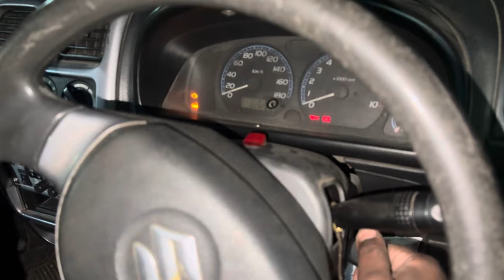गाड़ी क्यों नहीं चल रही है क्या दिक़्कत हो सकती है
car fix,google,bing,how to fix acceleration problem,car losing power,car losing speed,car losing acceleration,brake calipers,how to change brake calipers,tips on honda jazz,honda jazz,car not going up hill,car tips